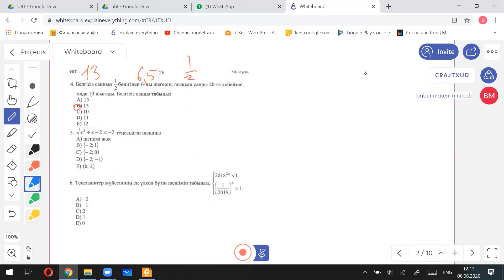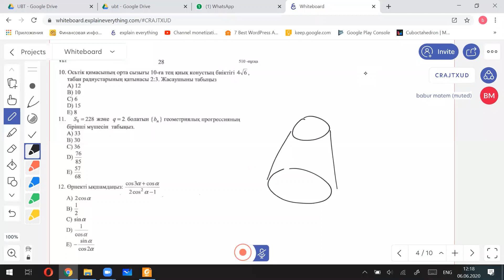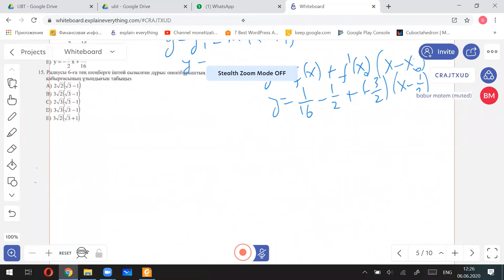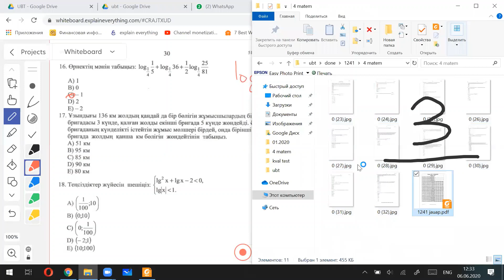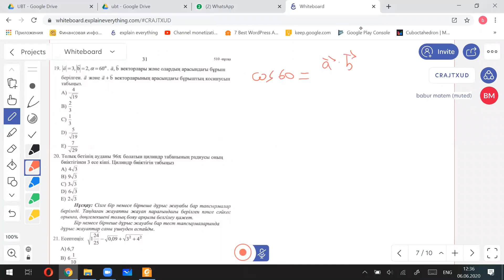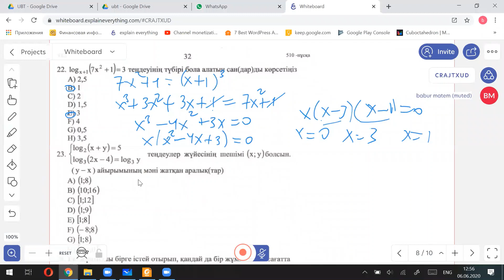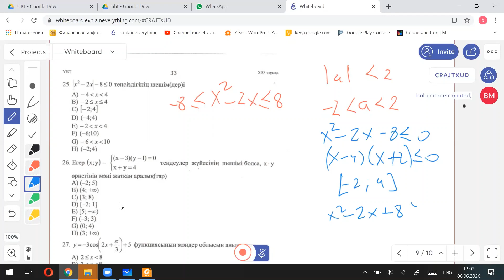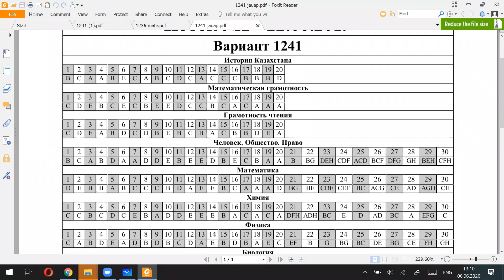ҰБТ 1241 нұсқа талдауы. Математика